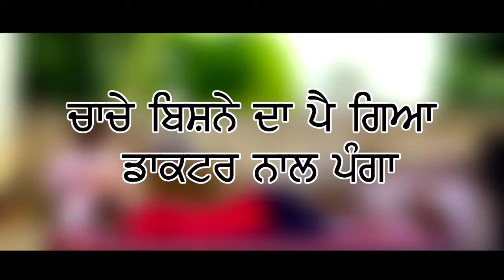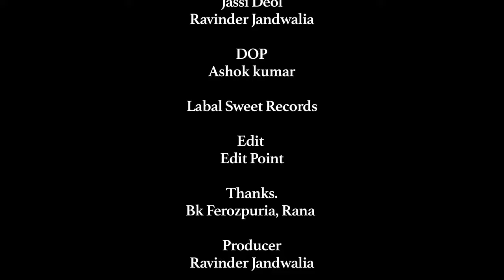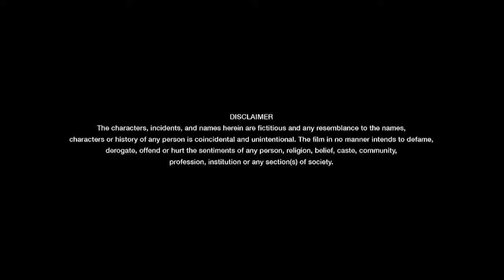BiboBhuaFunny Video /|Bira SharabiChacha Bishne Da Doctor Naal Panga | Sweet Records 2024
RAVINDER JANDWALIA PRESENT

SINGER
MUSIC
DOP
LYRICS